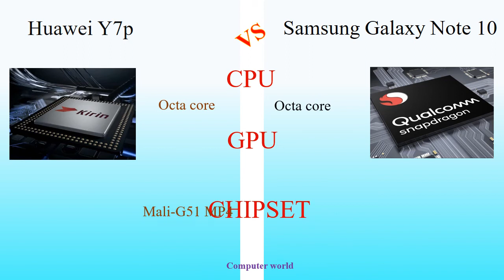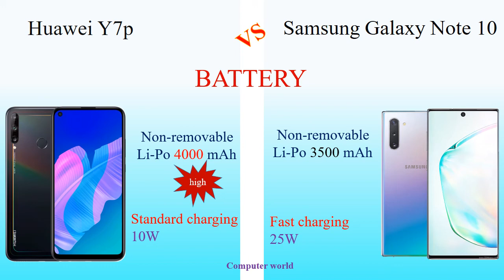Huawei Y7p (2020) vs Samsung Galaxy Note 10 (2019)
Galaxy Note 10 (2019)